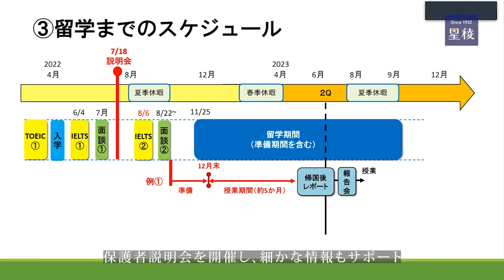【金沢星稜大学／人文学部】留学までの準備について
金沢星稜大学／人文学部国際文化学科